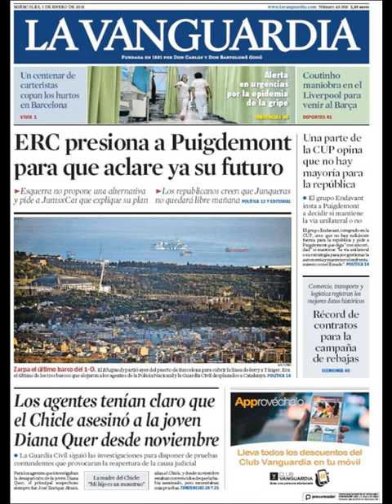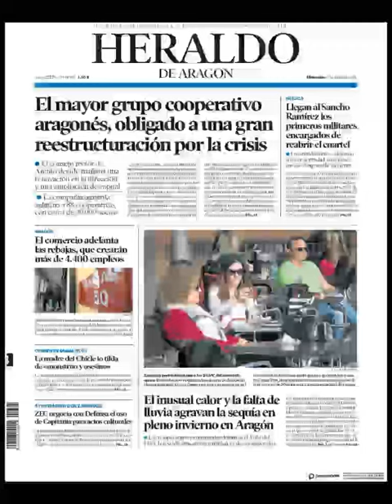Noticias Miércoles 3 Enero 2018 Titulares Portadas Titulares Diarios Periódicos España Spain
¿Que le Parecio este día? Feliz2018 Navidad2018 FelizNavidad Politica Politicos=Crisis